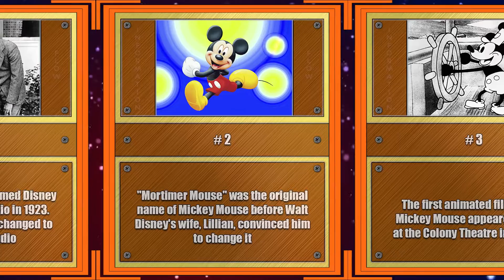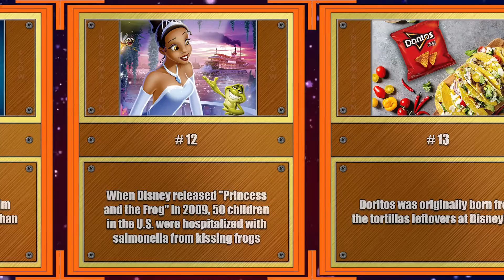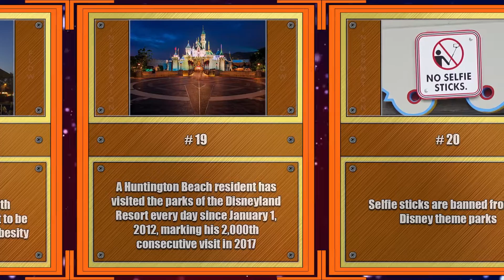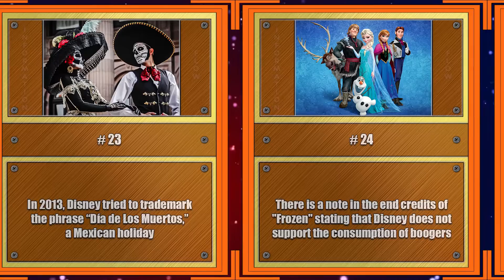25 Facts About Disney | Mickey Mouse, Disney Brothers, The First Disneyland And More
The Walt Disney World Company has become one of the largest media and entertainment companies in the world, despite having humble beginnings that were led by just one man who had big dreams. It is known both for its films and for its leisure resorts and facilities that are located across the world. These are 25 interesting facts about Disney!